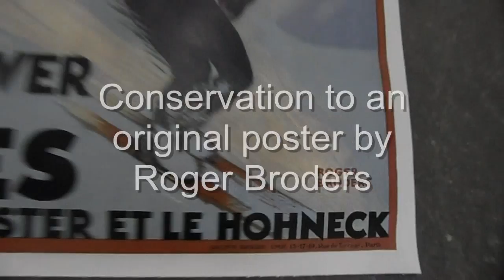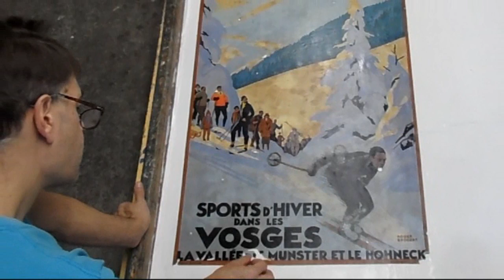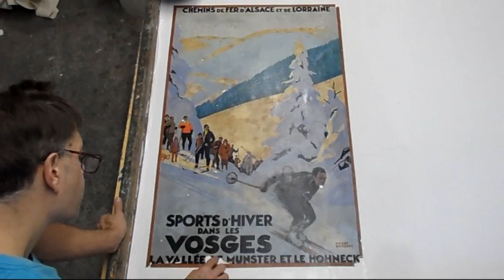Conservation of a ROGER BRODERS Poster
Sports D'Hiver Dans Les Vosges. Original Broders lithograph from the 1930s
being Linen backed and restored. Original poster is seen being relined and put onto new backing. Paper fills. part one of two videos. Broders was known for his posters for PLM; Chemen de Fer. French Railway Advertising.